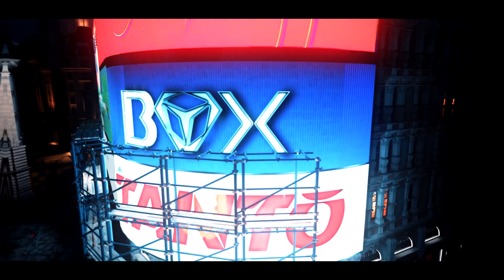Fear Cams 10 by MsC Turnz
Hello Everyone! For those of you finding us active again for the first time in three years I want to welcome you all back! As of the past few months we have been reconstructing and getting everything with MsC ready. We are restarting with many former players and OG Leaders, and are extremely excited to start providing you with more content. As we have mostly been active on Twitter I highly recommend that you follow us for more updates. We do not have a steady upload schedule quite yet, so this is a treat to both the fans and members for the hard work they have been doing behind the scenes. You will see more from us! Thank you!
-Hazma & Chewie

Make sure to drop by and check out the people below who made this video possible!

People Who brought you this upload!
Editor: MsC Turnz

Check out the links for MsC!!

Intro made by MsC Reptilian!
Check him out below!

Revamp made by PsyQo Vurse